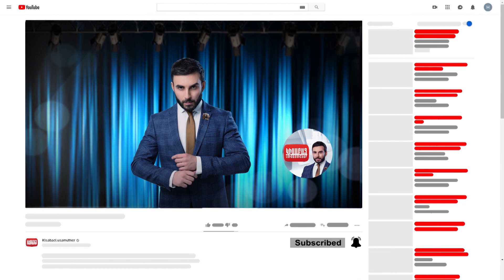Kisabac Lusamutner anons 18.09.19 Hin Hetqer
Ամբողջական թողարկումը դիտեք միայն կայքում:
ՀԻՆ ՀԵՏՔԵՐ - Գառնիկը պնդում է, որ տարիներ շարունակ նրան ծեծել է հայրը: Հրաչ Մուրադյանին Գառնիկը եկել է պատմելու թե ինչո՞ւ է դուրս եկել ծնողներին դեմ: 54-ամյա տիկին Կարինեն մի ողջ կյանք ապրեց առանց միակ որդու՝ Գառնիկի: Որդու հետ վերամիավորումը տեղի ունեցավ միայն 7 տարի առաջ: Գառնիկի հայրը՝ Գագիկը  որոշեց «բաց թողնել» որդուն և Մայիսյան գյուղից տեղափոխեց Արթիկ քաղաք…Տիկին Կարինեն էլ իր հերթին թողեց երկրորդ ամուսնուն ու եկավ որդու հետ ապրելու:
Դիտեք սեպտեմբերի 18-ին 22:00-ին ԿԻՍԱԲԱՑ ԼՈՒՍԱՄՈՒՏՆԵՐԻՑ ներս: